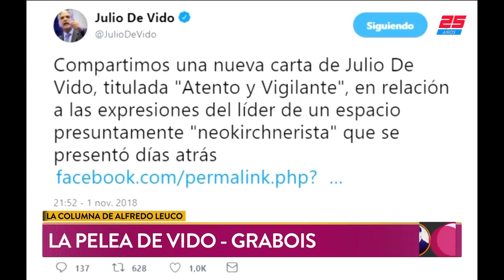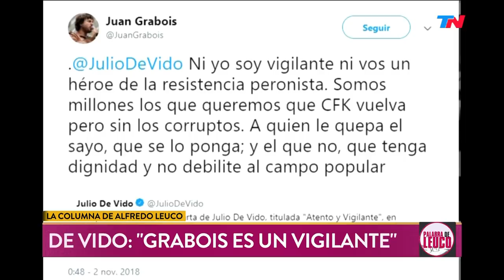La columna de Alfredo Leuco: CFK, ¿presa o presidenta?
Fragmento de "Palabra de Leuco" emitido el Martes 6 de Noviembre de 2018.